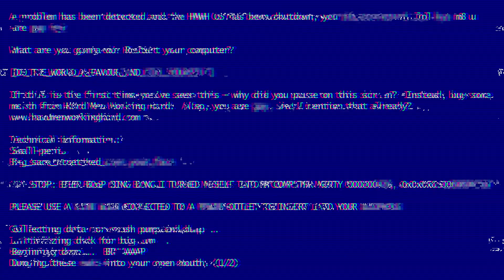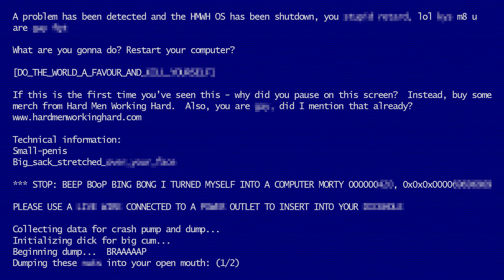HMWH - Apologise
Hard Men Working Hard are Zenki, Vys & Lakembra.

 ◎  Solana Tip Jar: 7AZWCkfKCgpemTxGgFV8yESix9RRakzK6KsMDntufQ2E

🤠 688as
💲 Aaron Wentworth
☘️ Alex O'Kelly
🐊 Andre Wynn
🎲 Apex
💨 Ayrton Taylor
🍇 Basket of Grapes
🏖️ BeachHook
🐱 Brady Rainey
🐼 Dave Lo Pan
🍆 Dick Masterson
🍻 Dillon Bly
🐬 DownieDolphin
👨‍⚕️ Dr Jebus
🌰 DZdudeDZ
👂 Earoist
🎮 ErbBetaPatched
❎ Exodition
🏰 Fort
💨 Fred Rush
🍔 G_C
👾 godmonster
🥷 Harryzo
🍬 Herbet Sherbertbert
🥣 HollinOats
😘 Hotchkiss
🌞 Jack Andersonson
🏈 James Gifford
🦴 Jobbed Bone
🛏️ Kevin Kozan
🍋 Lemonsakee
🤖 Madbot
🍆 Magnetus
🤒 NoFlu
🥜 No_Nuts
⛔ No thanks
🎬 Randy
🐶Teddy Bear Syrup
🦁 The Zoo
🌊 Thomas C
🚆Trainwrecked
🥾 Trentworth
🔱 Tydeus
🚫 Umpty Madoo
🤫 Unspoken Insult

Lyrics:
Apologise, all you gotta do is cry and apologise
All they want from you is to apologise
Head down to the ground, ass to the sky
Kiss the ring, quick now, won't say it twice

Quite the scene you've made, do you feel pride?
Everybody's stopped to watch and you have all eyes
Speak the words, sing 'em loud and say 'em right
Now rise it's time to -

Apologise, take back all the lies and apologise
Posting cringe online, think I wouldn't mind?
Down bad, see you mad in the replies
Did it all for the clout and the quick likes

Every seed you've sown, you will reap thrice
Max cope doing damage to your hairline
Take it back, there's a chance if you do it right

Apologise for all your lies
Look me in the eyes now and mean it
Feel it, I don't believe it
Get down on your knees now and scream it

Apologise for all your crimes
Scream it, I don't believe it
On your hands and knees 'til you're bleeding

Apologise for all your ties
You're bleeding, I don't believe it
Get down on your knees now and please it

Eyes fixed on the screen
You'll see what we mean
Not hard to believe

You'll see what we see

Now make amends for the shit you said but you never meant
Too late to say it was all pretend
Save face and take it on the chin
Maybe then we'll let you back in

But don't forget, the truth always wins
All your sins round your neck
Tightening, cut the thread, do it quick

Stand up, dust off, now ain't it grand?
They won't stop until they take all they can
Understand, I got your soul in my hands
Call me Prospero, you're my Caliban

We've got a handle on the mantle of command
Not a friend left to catch you when you land
Can't build trust on a bed of sand
It's time to make amends